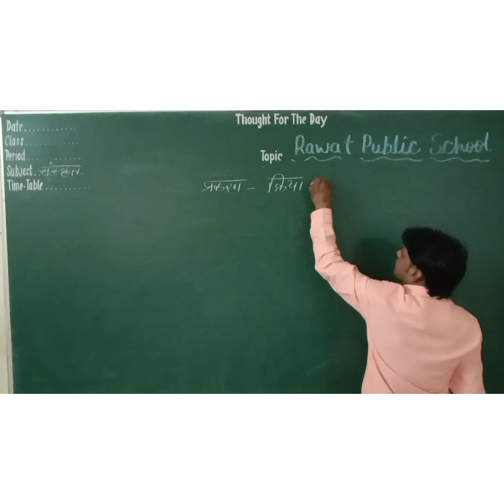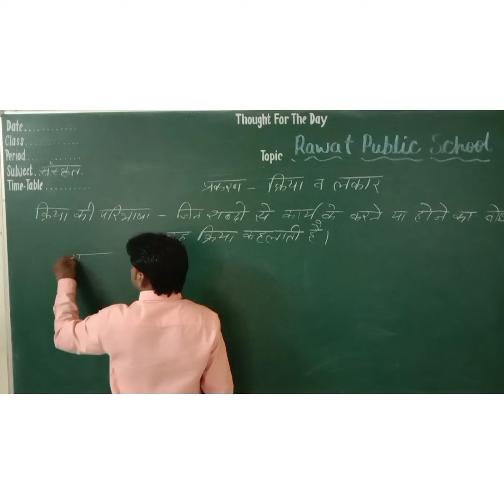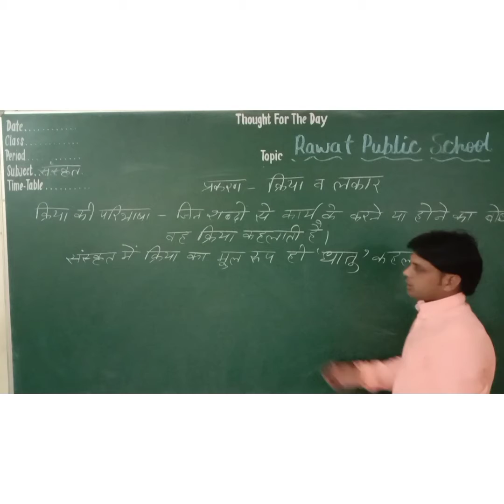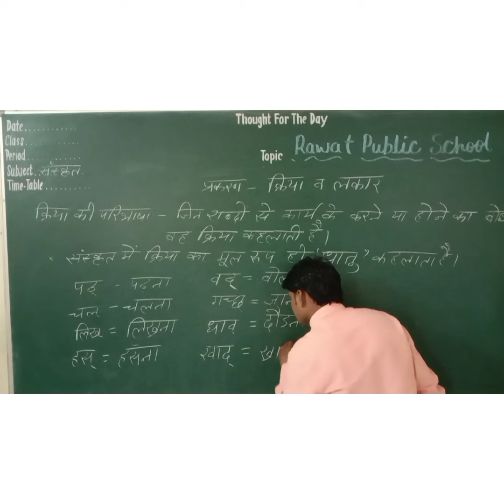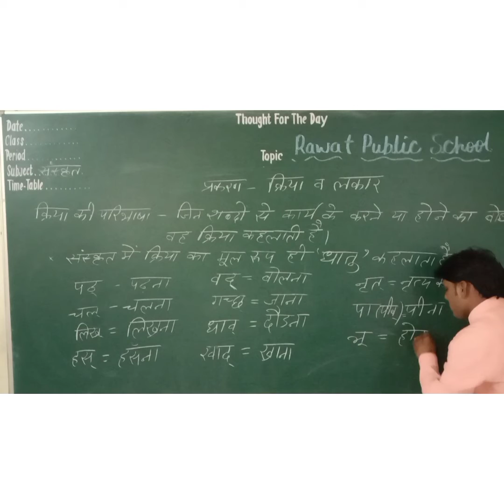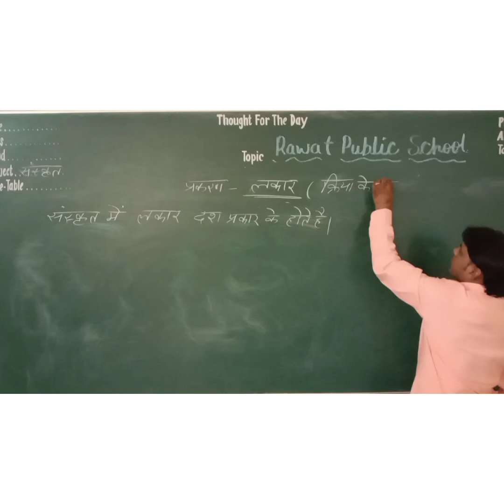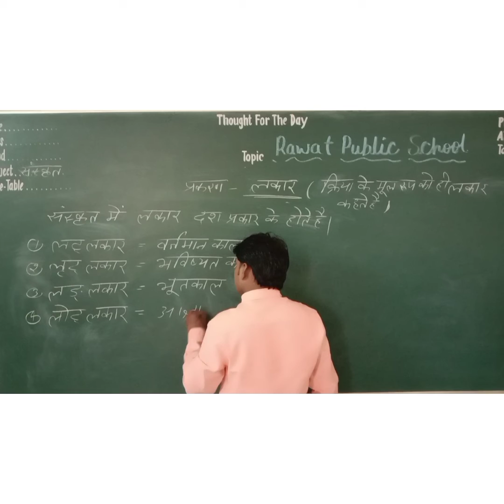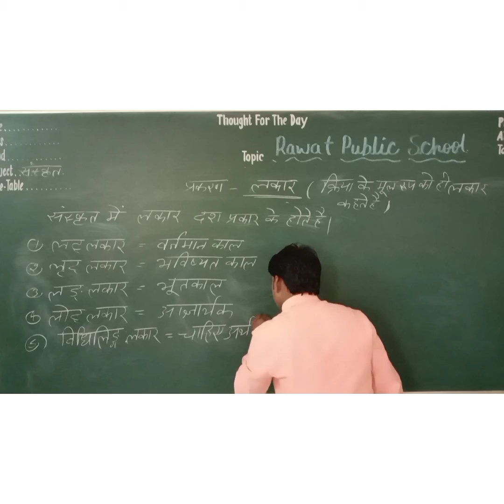class -6 संस्कृत क्रिया और लकार